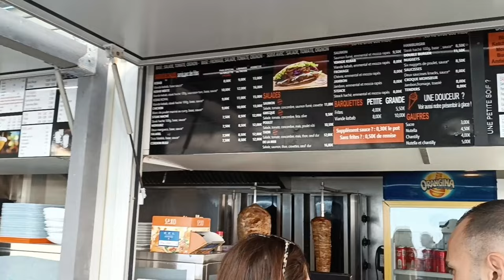VLOG ASMR : SOIREE KEBAB AU BORD DE LA PLAGE + CIRQUE LE MOINS CHER DE FRANCE (1er VLOG 2024)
🏆 Road to 10K  abonnés🏆

🎮 Code créateur Fortnite : Chris-ASMR
🎮 Code d'ami Nintendo Switch : SW-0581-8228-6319
🎮 Pseudo Xbox : FatalBlow
🎮 Epic : Kabal-FatalityX
🎮 ID Roblox : ChrisASMR30

👉 Ma config de mon nouveau PC :

16 GO de RAM
Carte wi-fi intégrer
Un ventirad AMD
4 Ventilateurs RGB 14 modes de couleurs
👉 Matos Utilisé pour les vidéos ASMR :

Lampe à LED
Montage : Filmora 13
Montage pour mon fond vert : Filmora 13
Montage audio : Audacity
Montage miniature : Photoshop